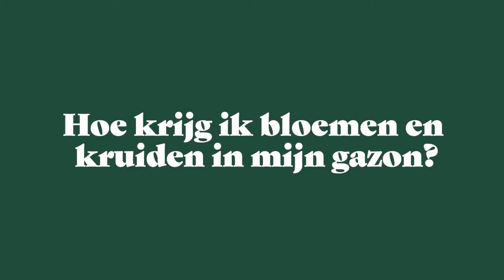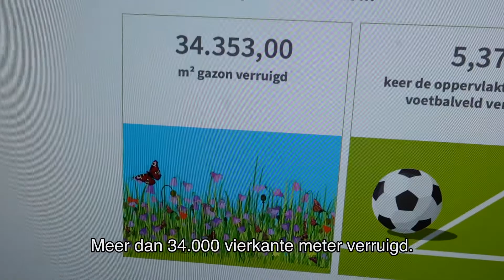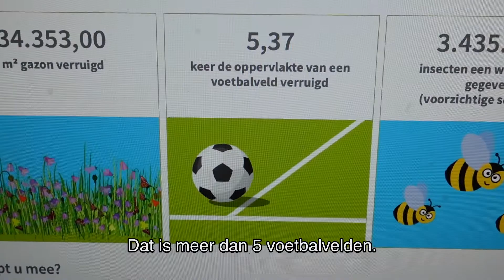2021 Bye Bye Grass: volhouden en laatste tips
Dieter Coppens moedigt u aan om vol te houden en geeft nog enkele allerlaatste tips mee om mooie bloemen in uw tuin te krijgen.